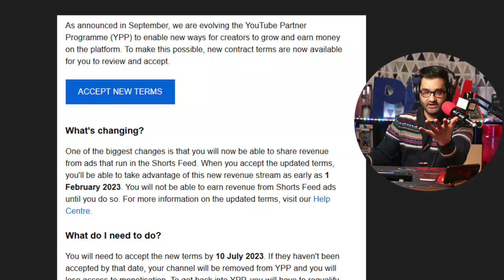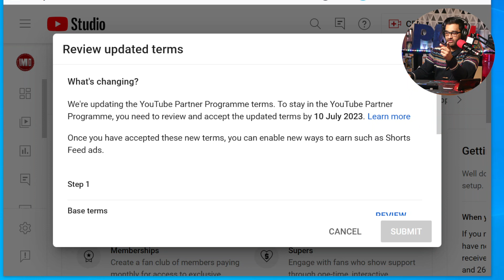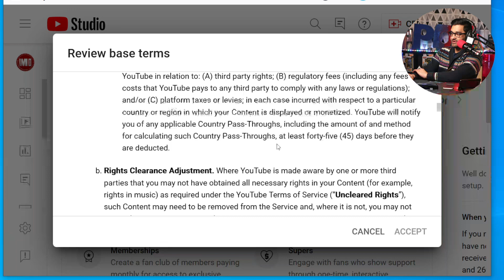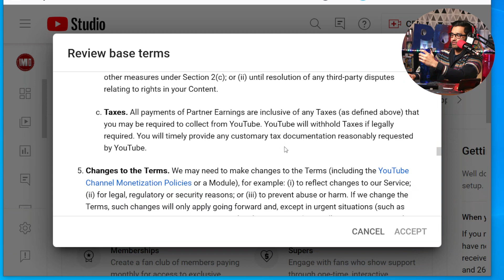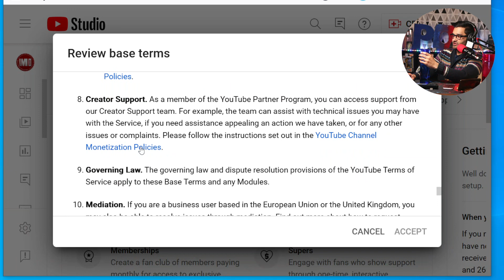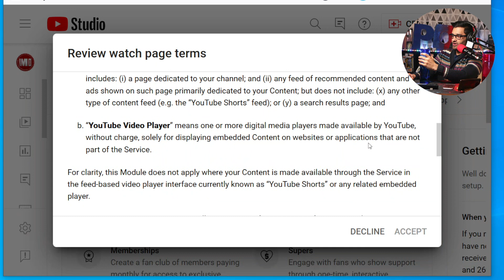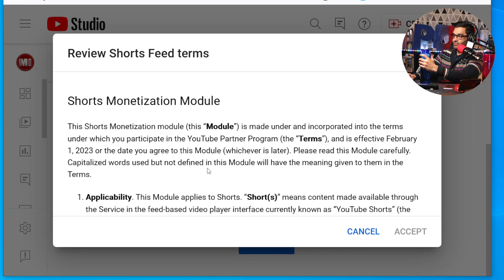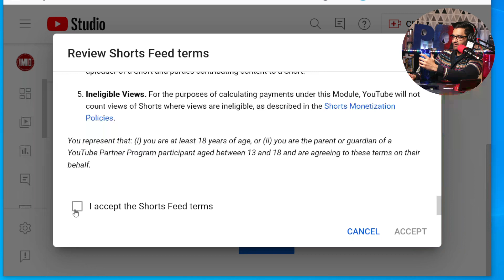Explaining Youtube Email English - Action required new YouTube Partner Programme Shorts earning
Explaining Youtube Email English I read all the terms and conditions and show you how to approve the process to start earning money from Youtube Shorts I look at the new email [Action required] Accept new YouTube Partner Programme terms to continue monetising

Think of this podcast as if you are sitting and chatting with friends. A lot of business tips and advice on how I progressed from my 9-5 office role to a Director of my own company. There will be banter about success and financial freedom the odd motivational speech to also give you a boost. I will share thoughts on various subjects and use this to document my career journey occasionally joined by guests. be sure to reach out if you have any questions.

I cannot address your particular personal requirements. The information does not constitute financial advice or recommendation and should not be considered as such. I am not regulated by the Financial Conduct Authority (FCA), therefore not authorised to offer financial advice.
Do your own research and seek independent advice when required.